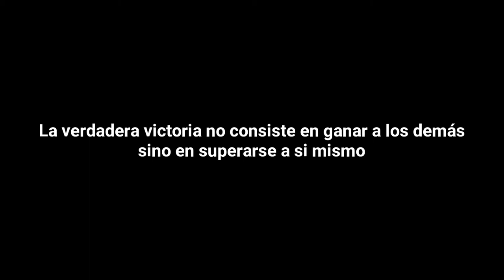Campamento Verano 2017